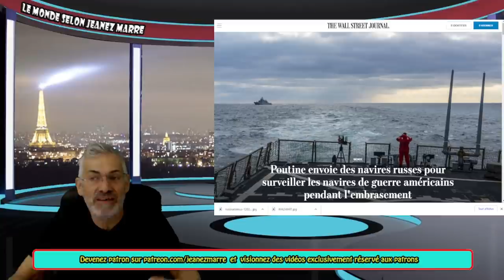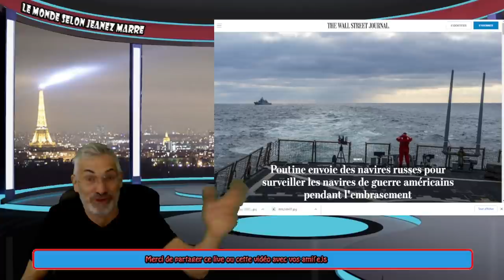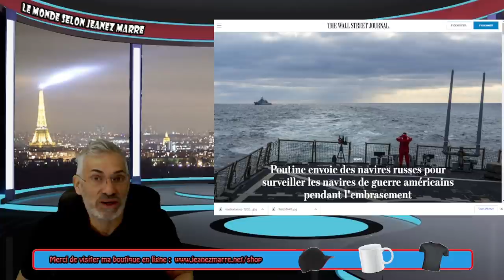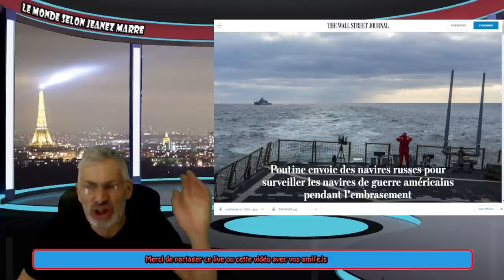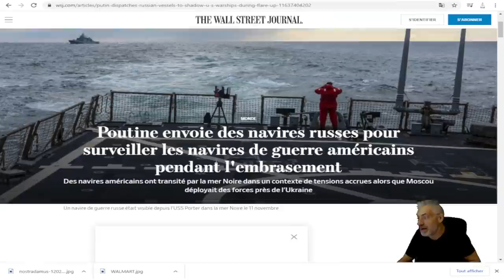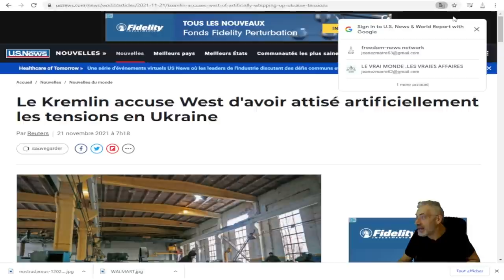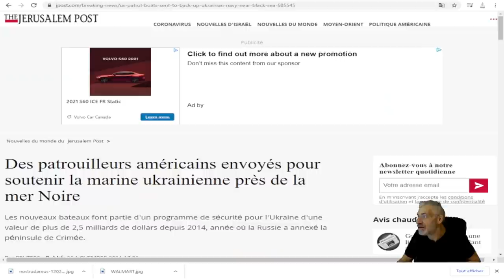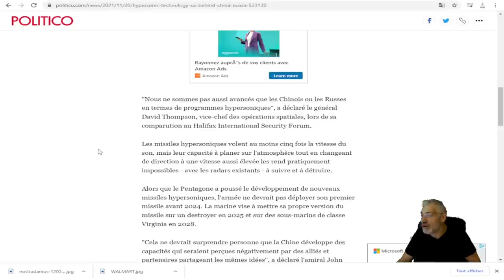LA TROISIÈME GUERRE MONDIALE SE PRÉPARE, ELLE EST POUR BIENTÔT ET VOICI POURQUOI ELLE EST INÉVITABLE